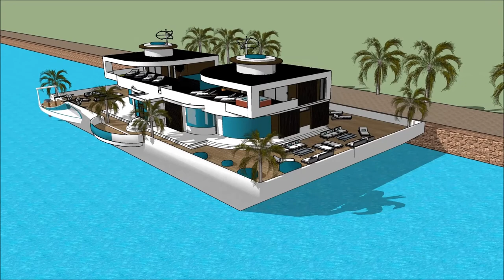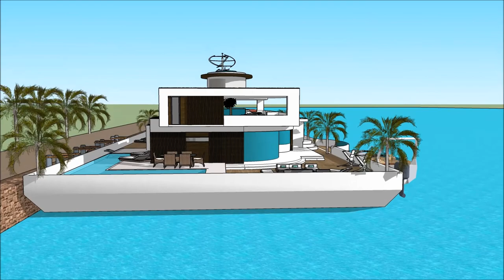SUPERYACHT SHOW 2018 BARCELONA CASA FLOTANTE Exhibition and expo Luxury Yacht and Houseboat Charter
The houseboatzania launching an innovative high-end luxury yacht houseboat home design potentially as a display of exhibition of the SUPERYACHT SHOW 2018 BARCELONA CASA FLOTANTE Exhibition and expo  Luxury Yacht and Houseboat Charter.

The collection of the Houseboatzania concept of SUPERYACHT SHOW 2018 BARCELONA CASA FLOTANTE Exhibition and expo  Luxury Yacht and Houseboat Charter consists of high luxury and architectural art pieces in minimalism combined with living on the waterfront of the harbour of

The houseboat yacht design has the basis to sustain living with high standards and contemporary structural design at SUPERYACHT SHOW 2018 BARCELONA CASA FLOTANTE Exhibition and expo  Luxury Yacht and Houseboat Charter with numerous of prospects for excessive living and celebrating the desire of life worldwide: